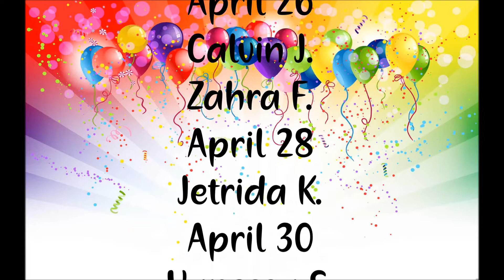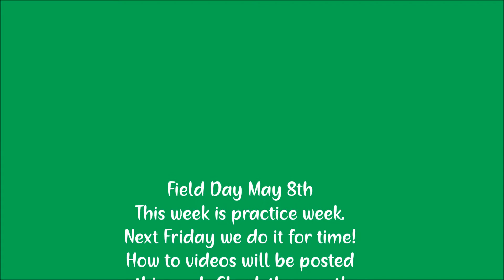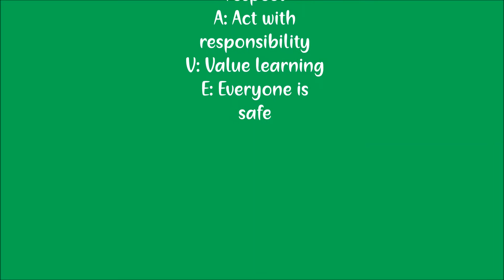Shacklette Elementary Announcements April 27, 2020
Field day May 8th.
Talent show information in your class on Google.
Don't forget to check in on Mrs. Grider's Google form!